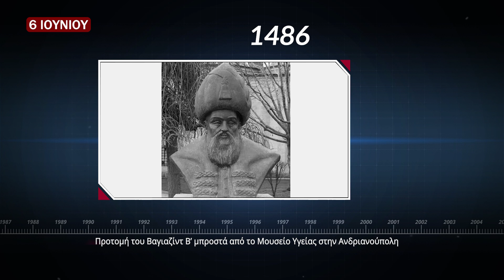ΣΑΝ ΣΗΜΕΡΑ ΣΤΗΝ ΚΥΠΡΟ - 6 IOYNIOY